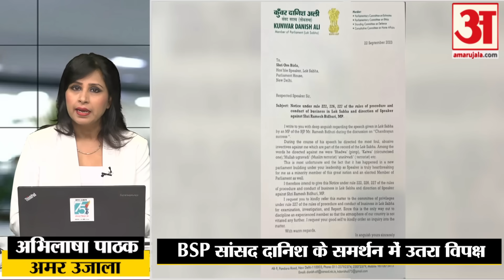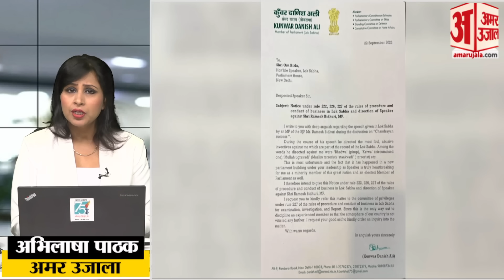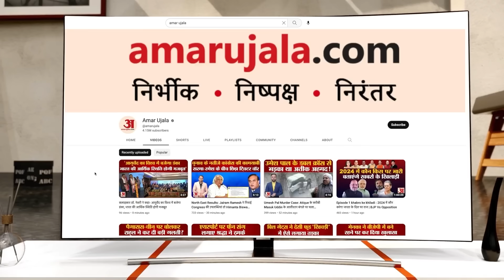Ramesh Bidhuri News: Asaduddin Owaisi ने भी BJP पर साधा निशाना। | Danish Ali